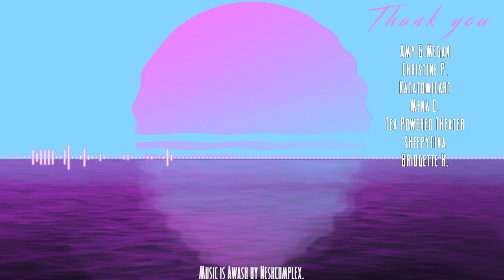Spiritfarer - Trash Panda [Part 2]